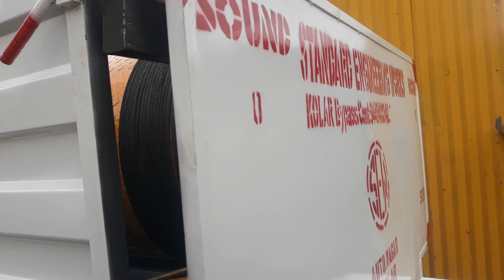Boor pump hose pipe removing manufacturing in kolar standard engineering works ph no 9448410342